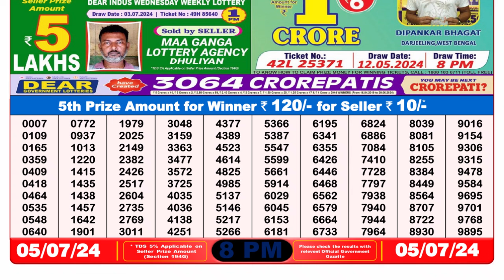Dear Lottery Sambad 8pm today 05.07.24 Nagaland State Lottery Result